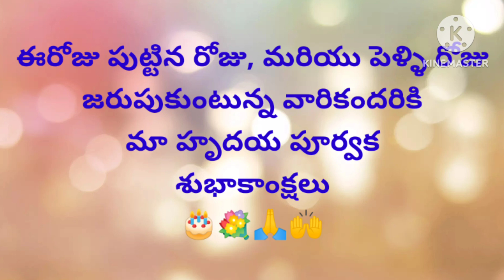Today's promise (29 -12- 2022)ఈరోజు దేవుని వాగ్దానం